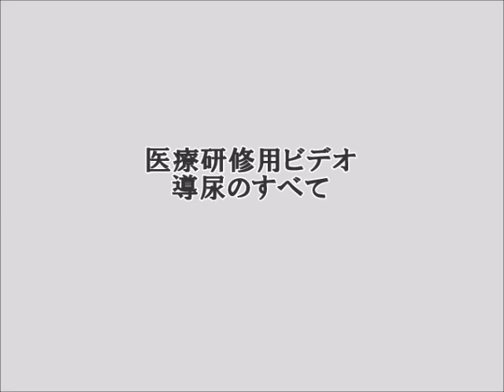医療研修用ビデオ File.No.31 導尿のすべて（男性編）監修：㈶北九州医療研究センター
20190525 制作　秋蛇星短編映画製作所
医療研修用ビデオ File.No.31 導尿のすべて（男性編）